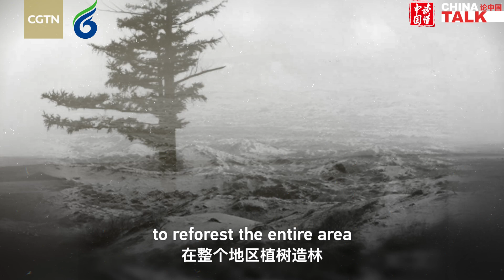From desert to oasis: China's eco-transformation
China’s economic landscape evolves, with a move towards AI-led innovation and green development, propelling the nation towards a sustainable future. Vikram Channa has been making documentaries in China for over 20 years. He has recorded how local farmers utilize ancient wisdom to transform desert landscapes into verdant havens, and how cutting-edge smart electricity grids fueled by 5G technology herald a shift towards clean energy, aiming to supply zero-carbon power to the entire country...